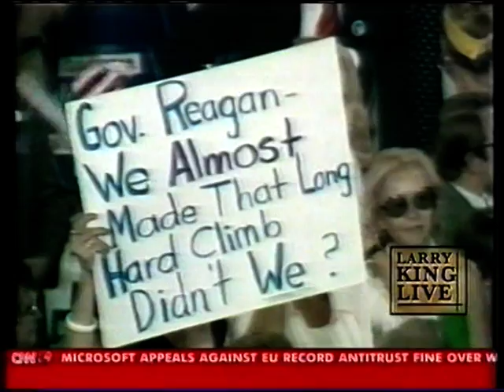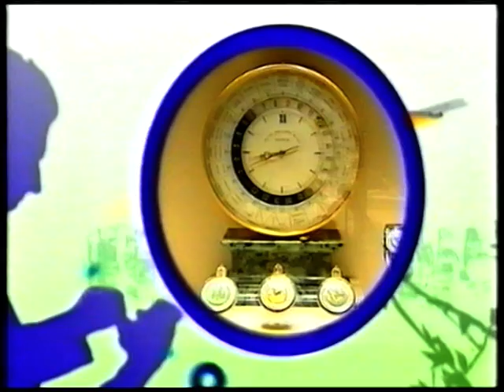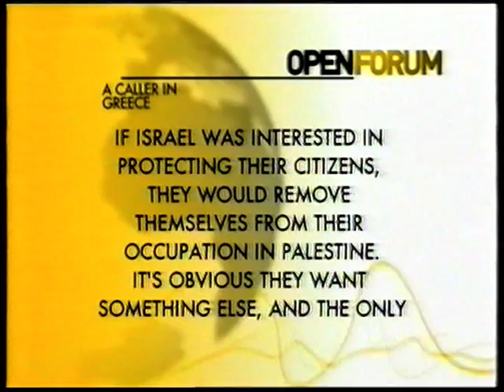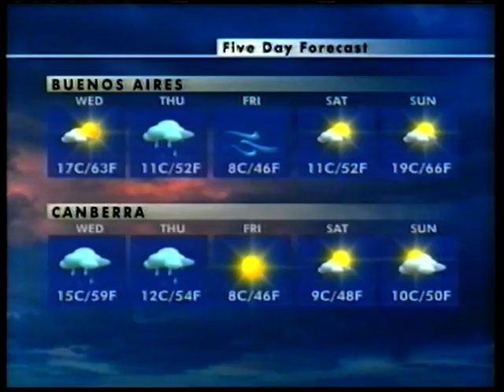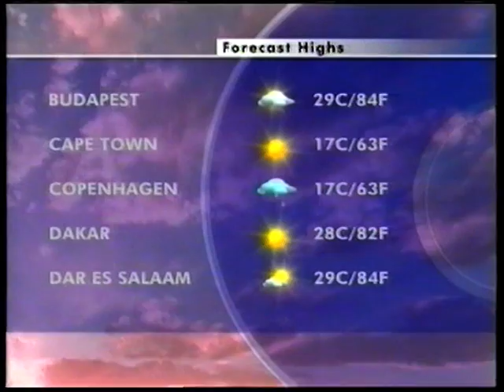President Gerald Ford on Larry King 6-8-2004 Full Hour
Larry King interviewed President Gerald Ford and Betty Ford  after the death of President Ronald Reagan.